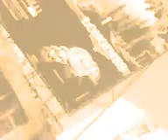CINE ESTOCASTICO LUDICO ABSTRACTO IDEAL POR OSCAR VALMONT. RENACIMIENTO ARGENTINO. ARTE INTELIGENTE.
FICHA TECNICA DE LA OBRA DE ARTE. TITULO: CINE ESTOCASTICO LUDICO ABSTRACTO IDEAL POR OSCAR VALMONT. CORRIENTE: ART DE GOLD. TENDENCIA: CINE ARGENTINO CONTEMPORANEO DE VANGUARDIA DE INVESTIGACION Y EXPERIMENTACION. ESCUELA: CINE ARGENTINO CONTEMPORANEO DE VANGUARDIA. ISMO: IDEALISMO (SINTETICO PRACTICO ARGENTINO). MOVIMIENTO:  RENACIMIENTO ARGENTINO. EPERIODO: CONTEMPORANEO. EPOCA: SIGLO XXI. AUTOR: OSCAR VALMONT ( IDEA, GUION, DIRECCION, EDICION Y PRODUCCION). CENTRO DE INVESTIGACION Y PROYECCION ESTETICA. ACADEMIA NACIONAL DE ARTES Y CIENCIAS. LUGAR: CAPITAL FEDERAL. BUENOS AIRES. REPUBLICA ARGENTINA.